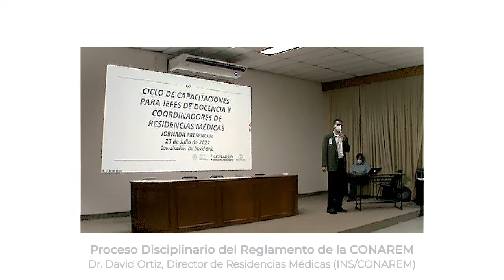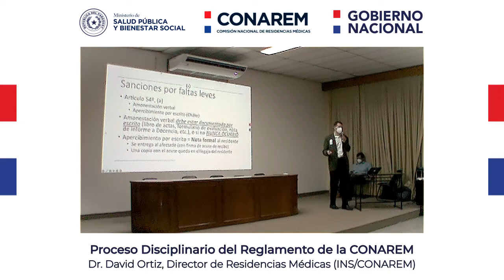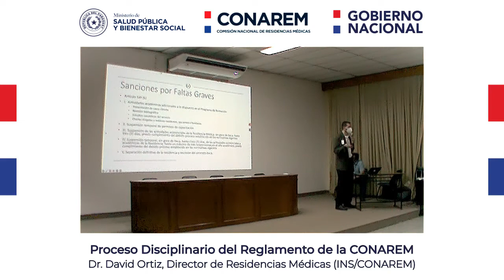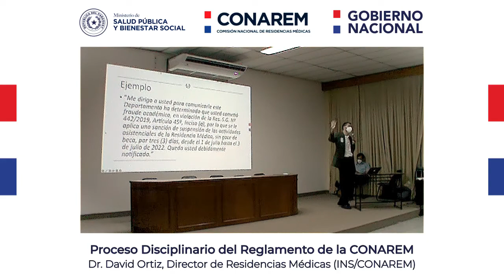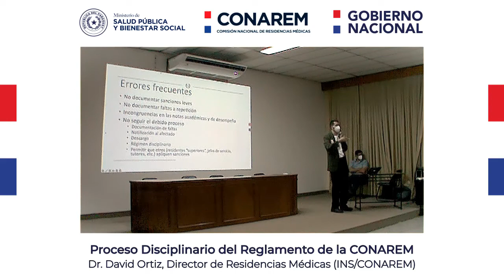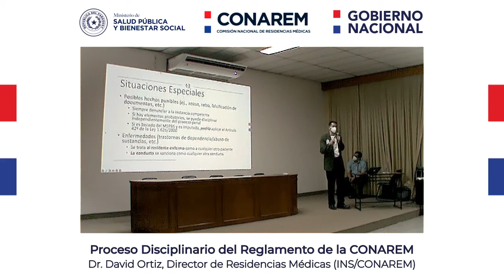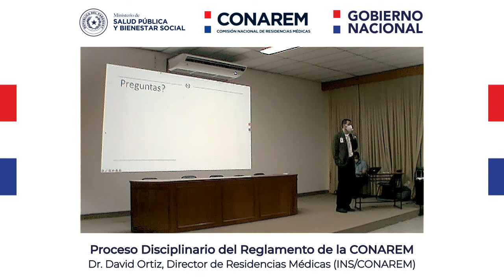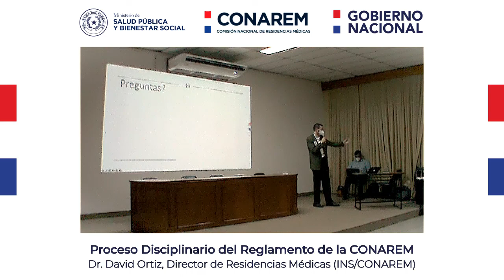1 Proceso Disciplinario del Reglamento de la CONAREM Dr David Ortiz